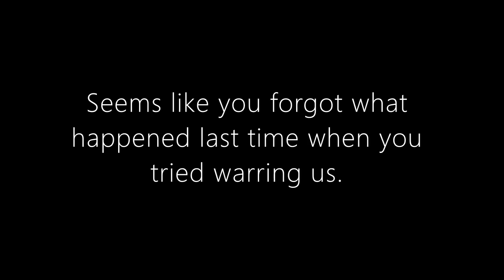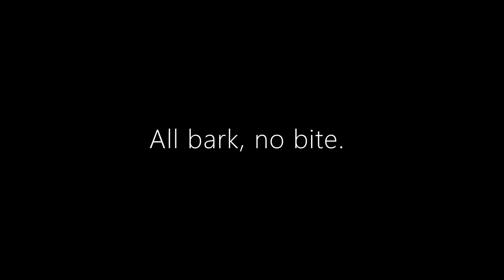Pedina, no more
Condolences from Pittsburgh.
We await your response, Pedina.